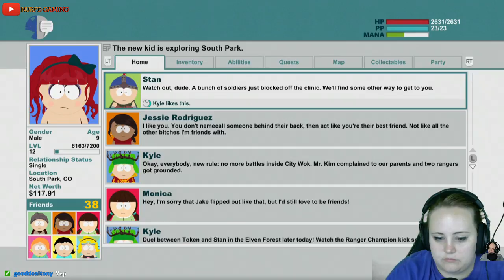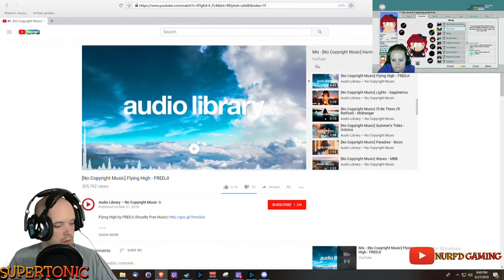Kate and Butters take on the world